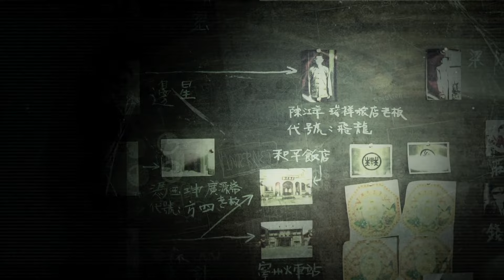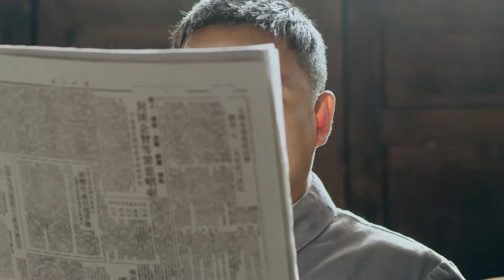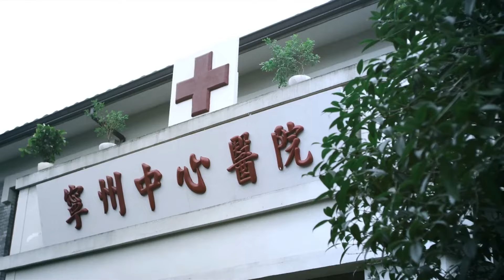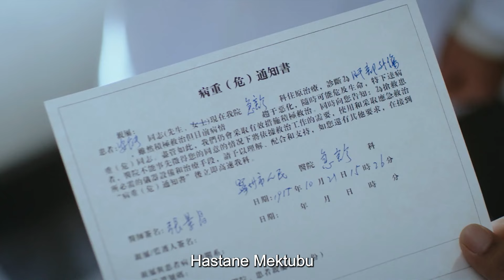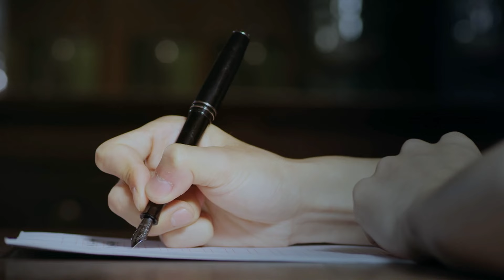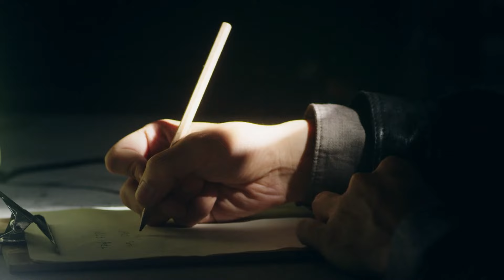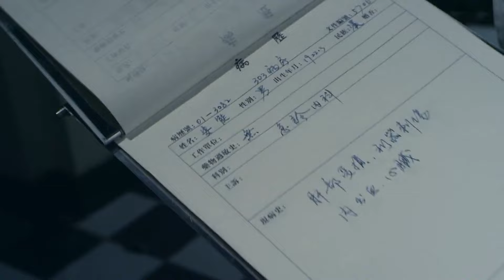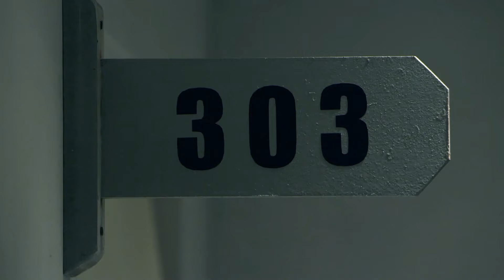Deşifre | 13. Bölüm | Decoded | Si Cheng , Ben Hun | 解密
Rong Jin Zhen, çocukluğundan beri sayılar konusunda eşsiz bir yetenek gösterdi. Matematik öğretmeninin sorduğu zor problemi kazara çözerek daha fazla kişinin dikkatini çekti.

Dizi Oyuncuları;  Si Cheng , Ben Hun
Yönetmen;  Chen Si Cheng
Diğer Dizilerimiz;